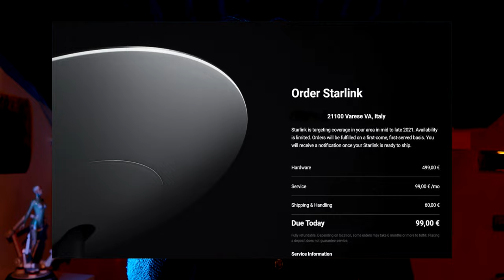Jeppe News Ep.2 | Nvidia che Cacchio fai ?!?!?, Starlink in Italia e TLOU Hbo